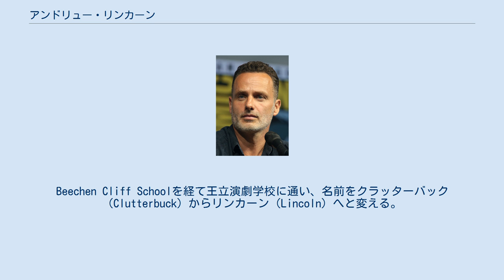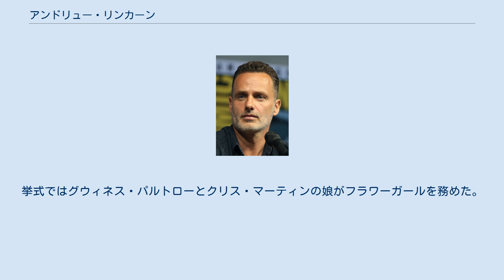アンドリュー・リンカーン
キングストン・アポン・ハル出身の人物
アンドリュー・リンカーン（Andrew Lincoln, 本名: Andrew James Clutterbuck, 1973年9月14日 - ）は、イングランドの俳優である。
 ロンドンで南アフリカ系の母とイギリス人の父の間に生まれる。
キングストン・アポン・ハルで育ち、10歳の時にバースへ移る。
Beechen Cliff Schoolを経て王立演劇学校に通い、名前をクラッターバック（Clutterbuck）からリンカーン（Lincoln）へと変える。
 1994年にチャンネル4のシットコム作品 Drop the Dead Donkey のエピソード "Births and Deaths" のワンシーンに出演する。
 イギリスのテレビドラマ界ではBBCの This Life （1996–1997年）、チャンネル4の Teachers （2001–2003年）の出演で知られる。
 映画界では『ヒューマン・トラフィック』（1999年）や『ラブ・アクチュアリー』（2003年）の出演で知られる。
 2009年、舞台作品 Parlour Song に出演した。
南アフリカで『反撃のレスキュー・ミッション』の撮影を終えた後はイングランドに戻った。
その後フランス映画『ハートブレイカー』でヴァネッサ・パラディと共演した。
 2010年4月、テレビドラマ『ウォーキング・デッド』で主演のリック・グリムス(グライムズ)役に抜擢された。
 Teachers を2話監督している。
 2006年6月10日、ロックバンドのジェスロ・タルのイアン・アンダーソンの娘であるゲイル・アンダーソンと結婚する。
挙式ではグウィネス・パルトローとクリス・マーティンの娘がフラワーガールを務めた。
2007年9月10日に娘が産まれ、現在一男一女の父である。